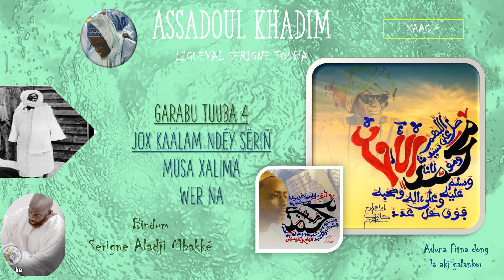GARABU TUUBA 4 XAAC YI_JOX KAALAM NDÉYU SËRIÑ MUSA XALIMA WER NA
GARABU TUUBA BI SËRIÑ ALADJI MBAKKE MOO KO BIND
Di ci sakku ngërëm lo xamne déesuko ñakkati ci barké mbootu Xassida yi. Képp ku giss na ñaanal Serigne Hamzatou Mbacké yagg fi lool té lepp ludul SERIGNE TOUBA Yalla bu ko ci kén giss. Amin

Addiya Serigne Hamzatou Mbacké CHOUHAÏBOU !.
 Amin!